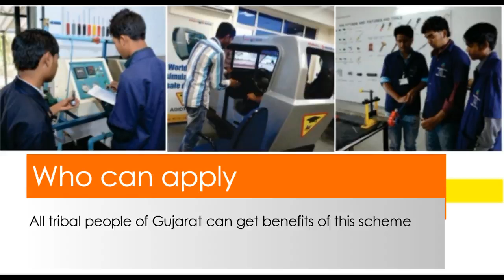निर्णायक नेतृत्व के 3 साल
वनबंधुओं के कल्याण के लिए भूमि के मालिकाना हक़ के पट्टे वितरित किए गए